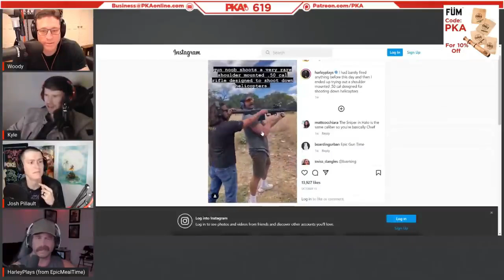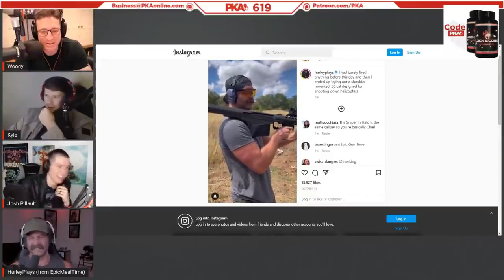Taylor's not just talk feat. Brandon Herrera and Harley